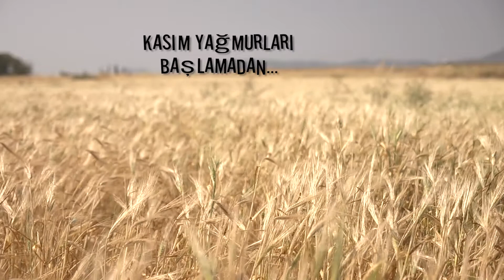ŞARLO FİLM | Save The Date | Ying yangını arıyor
Dijital Düğün Davetiyesi (Save the date Clip) film paketi:

“Kendi film fragmanınız olsun.”

Siz hala klişeleşmiş sözlerle başlayan, buruşturulup bir kenara atılacak olan standart kalıp davetiyelerden sıkılmadınız mı?

Düğününüzden maksimum 2 ay öncesinde sizinle buluşup yaşamınızın film edilecek detaylarını paylaşıyor ve hayat hikayeniz hakkında az çok fikir ediniyoruz. Sonrasında da size ait özel filminizi yaratıyoruz.

En büyük şansınız da filmi sosyal ağlar tarafından paylaşabilme ya da özel dvd'lere basarak “dvd davetiye” olarak dağıtıp gönderebilme şansına sahip olmanız. Ayrıca tüm bunlara ek olarak çekilen filmi, düğününüz sırasında davetlilere barkovizyondan da seyrettirebilirsiniz.